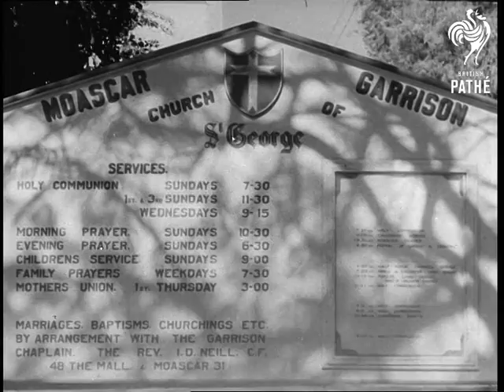Christmas In The Canal Zone (1952)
Fanara, Egypt

CU Santa Claus giving children presents (7' for super). LV Ship proceeding through Suez Canal. SV Superstructure of Russian ship. CU Funnel showing hammer and sickle.

SV R.A.F. launch patrolling Canal. LV Royal Air Force patrol launch passing bows of ship.

LV. Shepherds driving goats along bank of Canal under watchful eye of R.A.F.S.P. SV. Shepherdess using stick on goats.

LV NAAFI (N.A.A.F.I. - Navy, Army, Air Force Institutes) depot at Fanara. SV. Airmen taking Christmas puddings from Egyptian NAAFI attendant and giving them to another airman. CU. Airmen taking puddings.

SV Troops lifting Christmas cake from wagon and walking towards. CU Tray of Christmas cakes.

MV Mauritius troops unloading turkeys from trolley. SCU. Sergeant looking at turkey and smacking his lips.

SV. Airmen fixing Merry Christmas poster on lorry. CU. Poster 'Merry Christmas to all Children'.

LV. Children with Santa Claus, around decorated lorries at Kabrit night fighter station CU. Children looking up at Father Christmas. SCU. Father Christmas talking to children.

GV. St. George's Church, Moscar garrison. CU. Church sign-board. LV. Towards. G.O.C. Egypt General Sir George Erskine with Lady Erskine leaving church. CU. Medical officer and nurse looking on LV. Gen. Erskine talking to medical staff. CU. Pan. R.A.M.C. (Royal Army Medical Corps) Personnel. SV. Gen. Erskine with wife and daughter Polly posing in garden. CU. Gen. Erskine.

GV. Aircraft on dispersal at Deversoir Airport. SV. Pilots being briefed for flights. LV. Towards, Vampire aircraft taxiing out. SV. R.A.F. Policemen with provost marshal using radio in wagon on bank of Canal. CU. Corporal taking message.

GV. Vampires flying over ship proceeding through Suez Canal. Royal Air Force Patrol, on banks. LV. Pan, Vampires flying overhead on patrol. LV. Towards and pan Vampires flying overhead on patrol. (formation)

SV. R.A.F.S.P.s inspecting lorry driver's passes and wagon. SV. Policemen inspecting load. SV. Corporal talking to Egyptian driver. SV. Policeman questioning camel boy about service greatcoat

GV. Troops sitting down to Christmas dinner. SV Sergeants serving troops. CU. Soldier chewing turkey bone. SV. Gen. Erskine shaking hands with Sergeants in Officers mess. CU. Soldier drinking beer from bottle. GV. Erskine on stage in Mess hut talking to troops.

(Rota Lav.) (Orig.I.)

 FILM ID:1.2